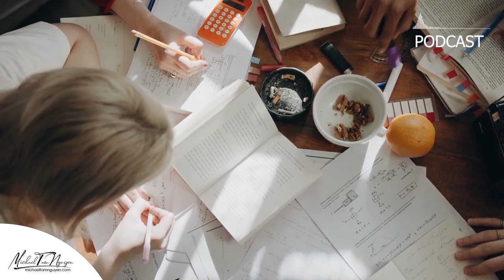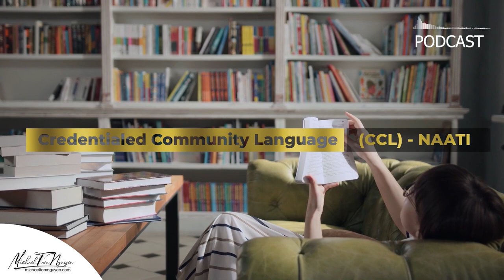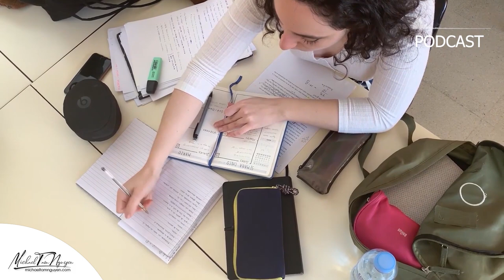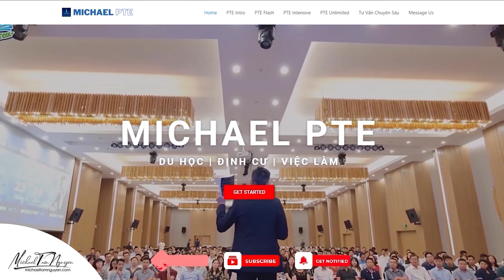BIẾT ĐIỀU NÀY ĐỂ NHANH ĐỊNH CƯ ÚC - DHS CHUẨN BỊ TỐT NGHIỆP | THỪA & THIẾU TRÁCH NHIỆM